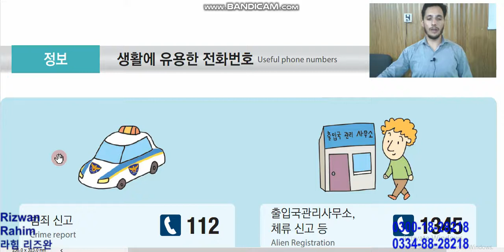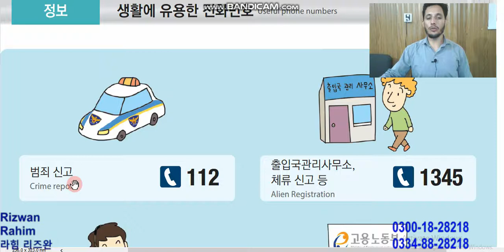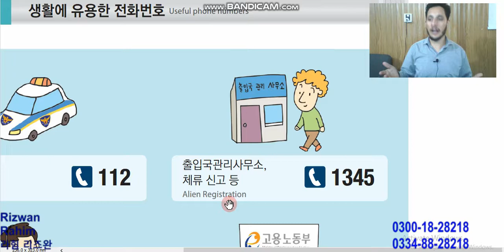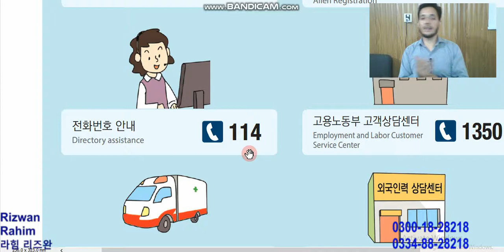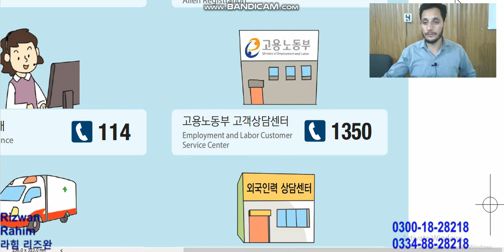Chapter 19 Part 13